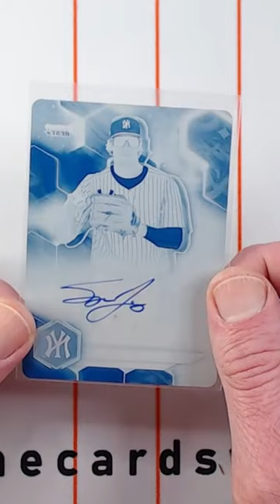Spencer Jones Bowman's Best Printing Plate Auto (Baseball Card)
Check out first Printing Plate that we've hit in awhile! The plate is used to print the baseball card and it's signed by Spencer Jones. Very cool pull for the Yankees out of 2023 Bowman's Best!